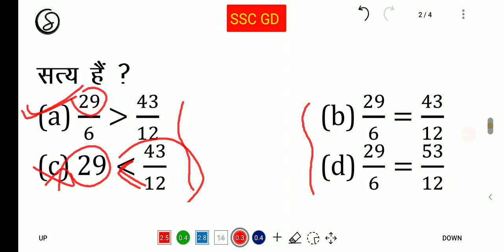SSC GD Math Short Tricks | Ostudy